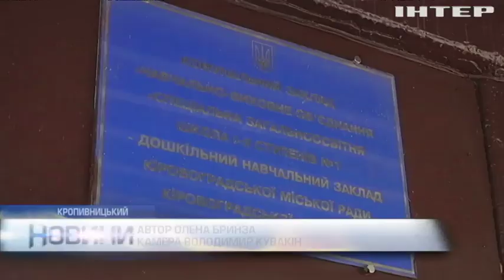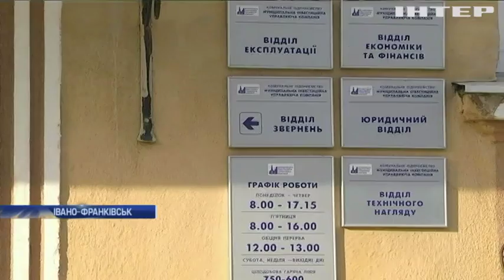Новости 8:00, выпуск за 6 декабря 2018 года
Головні події на цю годину: Бойовики повернули Україні тіло бійця Сергія Проданюка; В Україні протестували протикорабельний комплекс "Нептун"; Біля берегів Японії упали в море військові літаки США.